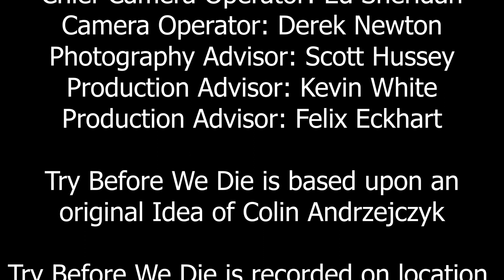Ardbeg Drum Limited Edition Whisky Review S5E13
Holy Moly!, The Drum is beating tonight, The Ardbeg Drum that is, this Single Malt Scotch Whisky from Islay released in 2019 at 46% is opened and reviewed on TBWD. A very low number is chosen by Randy and the guys get excited and rewarded by the Ardbeg Drum, this tropical whisky with Islay roots lays bare what can happen when the distiller is ‘on their game’ and this Scotch Whisky does not disappoint; on any level. Cheers!